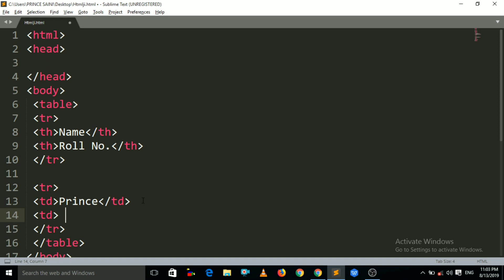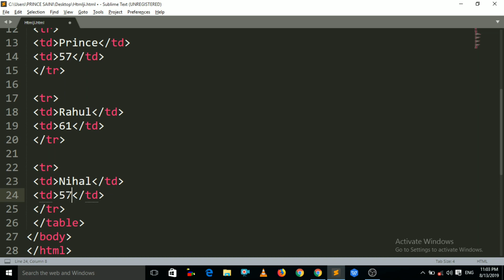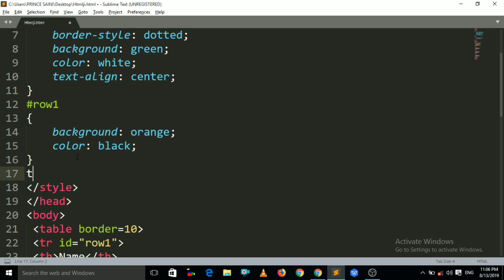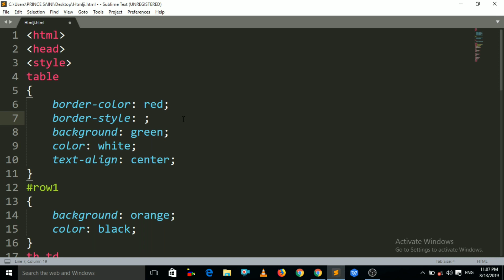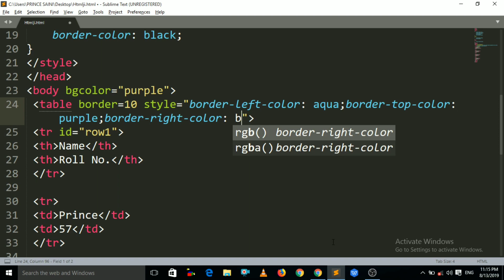How to Change,Set Table Border Style,Color, in HTML || HTML Border Properties